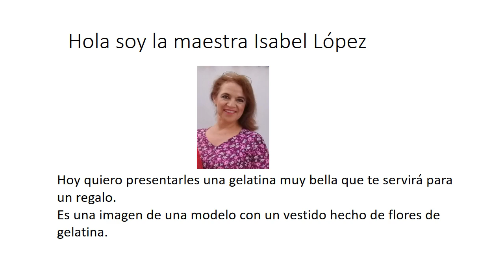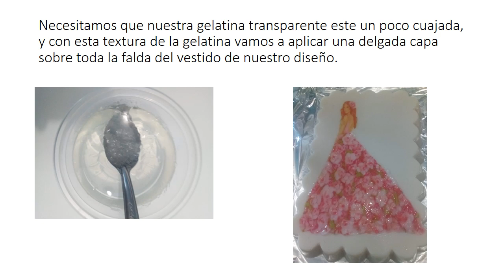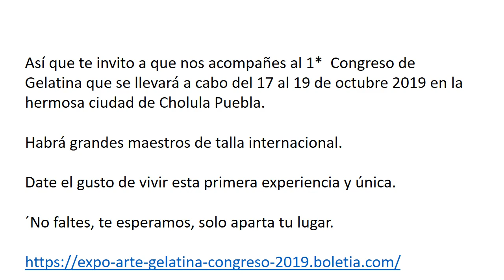Modelo con vestido de flores de gelatina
Rica gelatina digna de un regalo.

El sabor es a tu gusto.